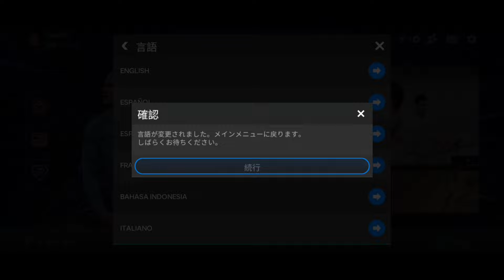How to get a free Ronaldo Toty icon on FC Mobile 24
Here's how to get the free Ronaldo Toty icon on FC Mobile 24 and many other players with OVR above 95 such as Ronaldo, Messi, Mbappe and Haalland,